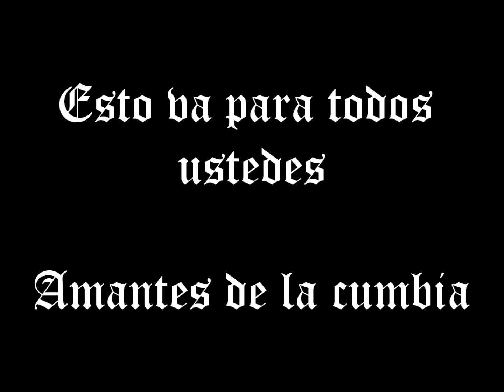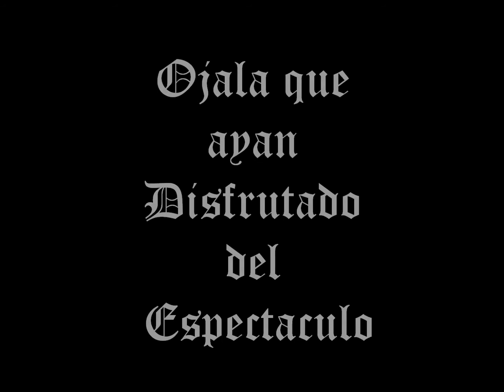♪♫ Dime- Dj Gomitta & paticas mix♫♪